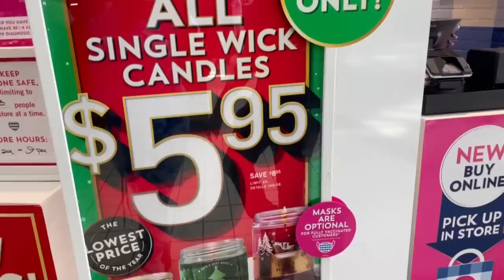SHOP WITH PEACH & MY OLDEST SON GREGORY McKAY AT BRANDON MALL TAMPA FOR NEW SHOES